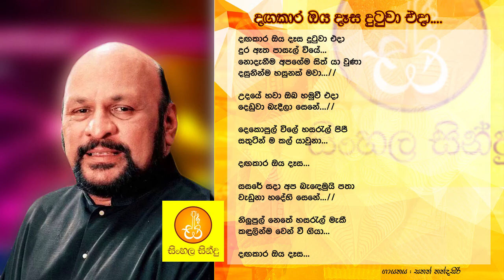Dagakara Oya desa - Sanath Nandasiri (දගකාර ඔය දෑස - සනත් නන්දසිරි) සුන්දර පාසල් ප්‍රේමය....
Song - Dagakara Oya Desa
Artist - Sanath Nandasiri
පාසල් ප්‍රේමය ගැන කියවෙන ලස්සන සිංදුවක්... අපිව අතීතයට අරන් යන මේ සිංදුව ඇස් පියාගෙන අහල බලන්න.